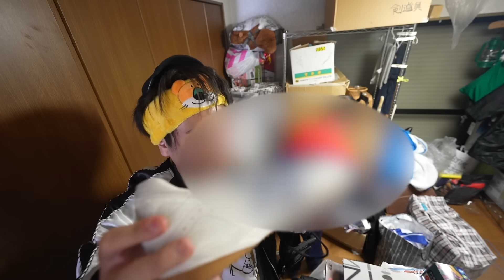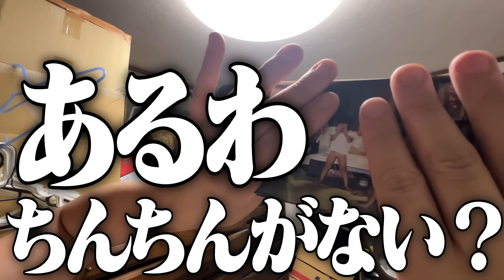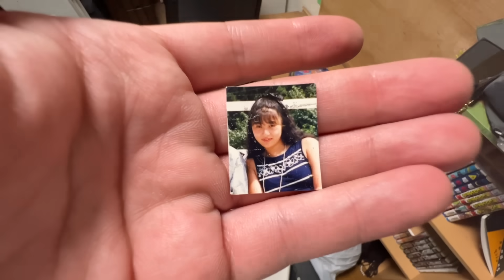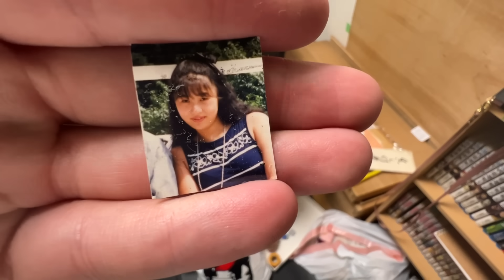【汚部屋】20年掃除してない部屋を空にします。。